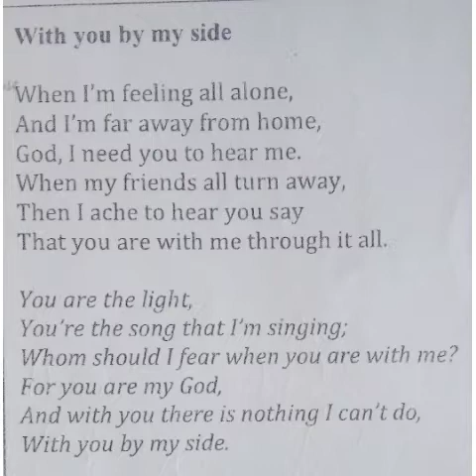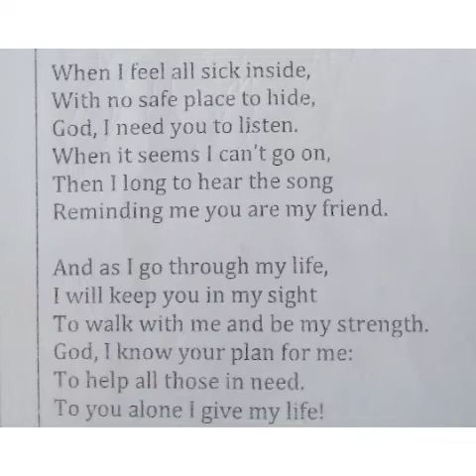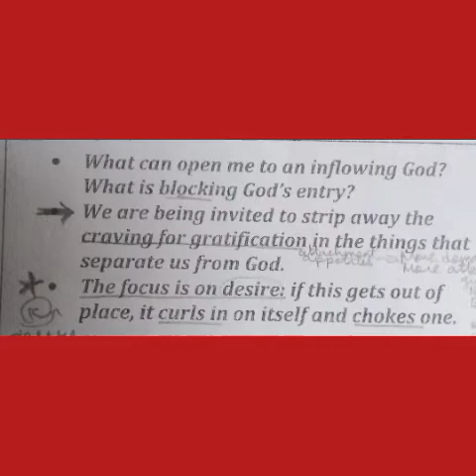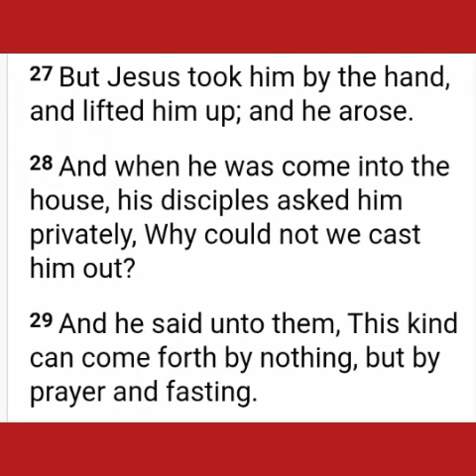Christian Reflection:Holy Abandonment